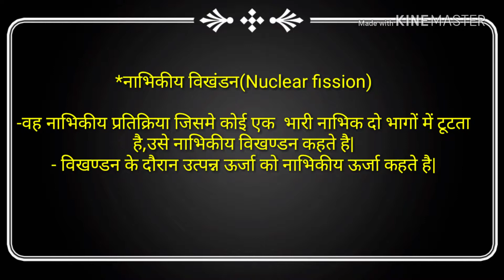scince - नाभकीय विखण्डन क्या है?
नाभकीय विखण्डन जाने क्या है?